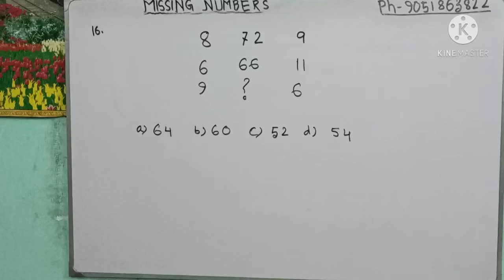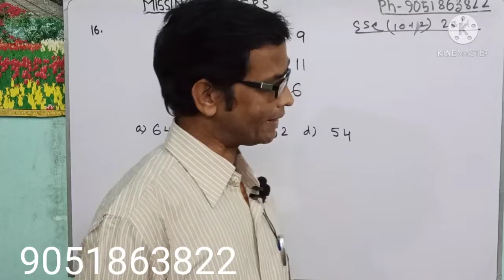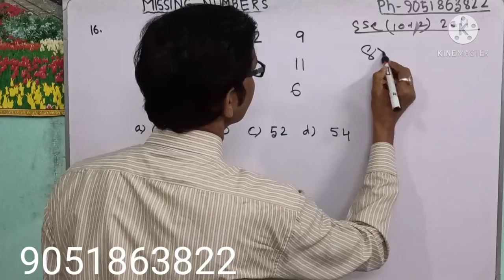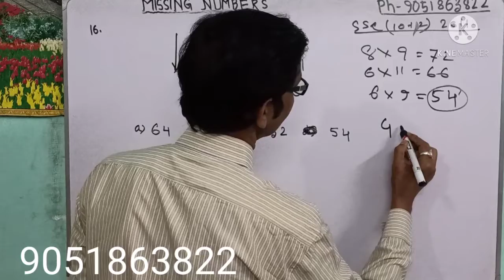MISSING NUMBER FOR ANY COMPETITIVE EXAMS CLASS NO 16 GUIDING BY SIR SUKANTA MONDAL